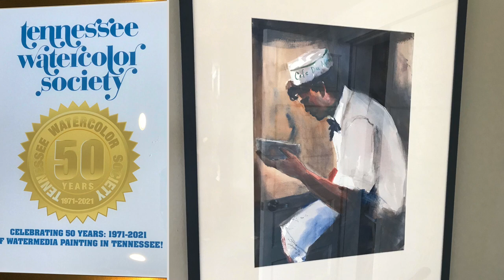TnWS 2020 Biennial Juried Exhibition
Paintings installed at the West Tennessee Regional Art Center in Humboldt, TN